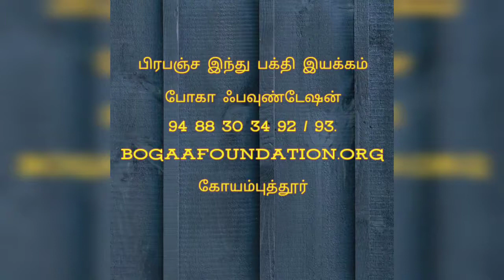VINAYAGAR SATHURTHY - LIFE STYLE DEFENITION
பிரபஞ்ச இந்து பக்தி இயக்கம்

போகா ஃபவுண்டேஷன்